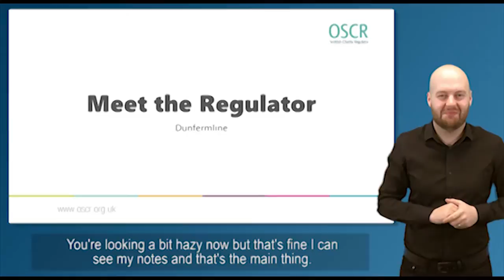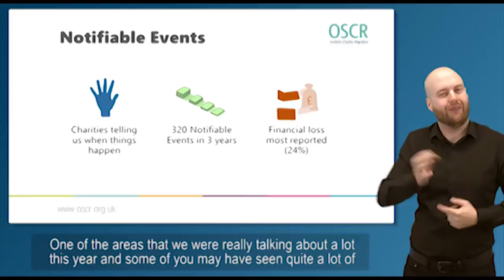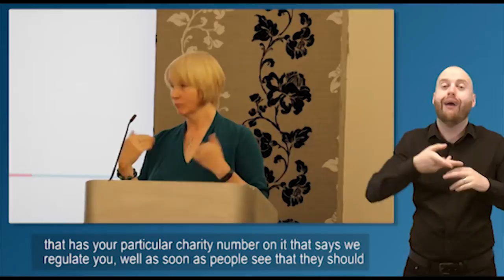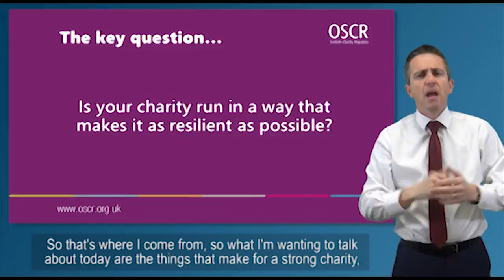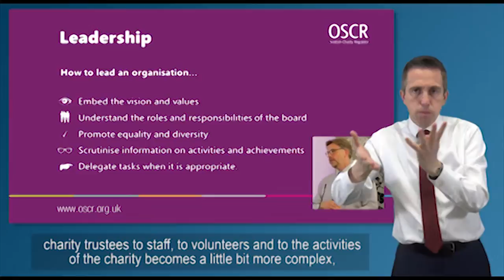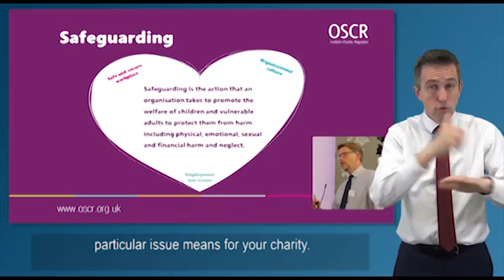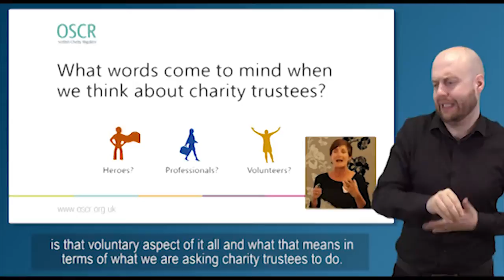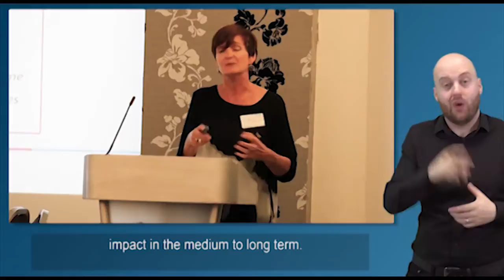BSL VIDEO: Meet the Regulator 2019 FULL